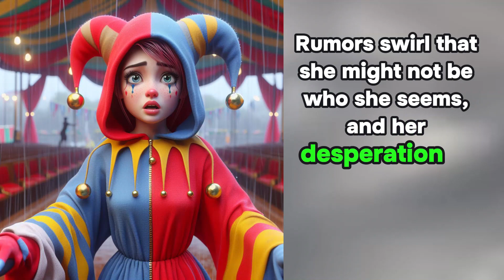The Amazing Digital Circus EXPOSED: The TRUTH They Don't Want You to Know! (SHOCKING)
The Amazing Digital Circus: dazzling performances, captivating stories, and... dark secrets? Dive into the rabbit hole of juicy TADC rumors swirling around your favorite characters! From Pomni's glitch-in-the-system origins to Caine's hidden agenda, we'll dissect the whispers, crack the codes, and expose the potential truths (or lies!) lurking beneath the surface. Get ready for shocking theories, mind-blowing connections, and a whole lot of "wait, WHAT?!" moments. Remember, in the digital circus, nothing is quite as it seems...